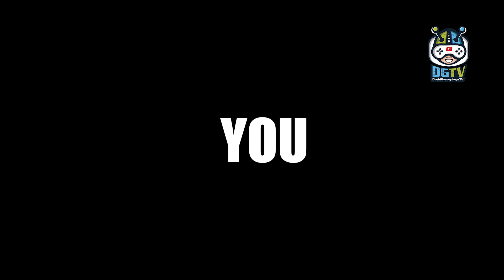Grand Stickman War Gangster Auto (by Black Birds Games) Android Gameplay [HD]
The Grand Stickman War Gangster Auto Game is the grand theft game where you are the hero of the mafia crime city. Enjoy the street gang wars with other real gangster.

Within Grand Stickman War Gangster Auto Gameplay Feel the freedom and complete the missions of the stickman gangster city criminal. There is no other grand mafia gangster like you. So hold up the heavy weapon arsenal and shoot whatever you want. Download this Grand Stickman War Gangster Auto game. Come and play the most thrilling and action packed crime gang wars mafia missions. Schedule your meeting with the gangster godfather in the thug city. You are in the open world to take the revenge of your family’s murder as the grand stickman gangster mafia hero. This is your time now to prove yourself that you are the real stick figure grand gangster in the city of sin.

Welcome to the Grand Stickman War Gangster Auto. Join the team of the grand stickman gangster mafia now and show the thug city that you are the hero of the grand gang wars. Get into the car of your choice in this open world to move around the city of sin. Be careful as the police is searching for you for the real crime robbery that you have done last days in search of your stickman enemies. The best stickman mafia gang wars simulator game is now available for those who loves the stick figure.

The Grand Stickman War Gangster Auto is what you are waiting for. There is no other game like this. Make this open world a grand stickman mafia gangster now where you free to make the grand crime city moves.

How to Play Grand Stickman War Gangster Auto?
- Tap to play the grand stickman gangster crime simulator.
- Select your favorite real stick figure.
- Complete different crime gang wars missions.
- Move around the open world in crime auto car.
- Keep different heavy weapon arsenal to fight against other stickman mafia.

Grand Stickman War Gangster Auto Game Features:
- Grand stickman mafia simulator.
- HD graphics with 3D open world environment.
- Move around with the help of the map.
- Upgrade heavy weapon arsenal to fight with other grand gangster.
- Thug life simulator.